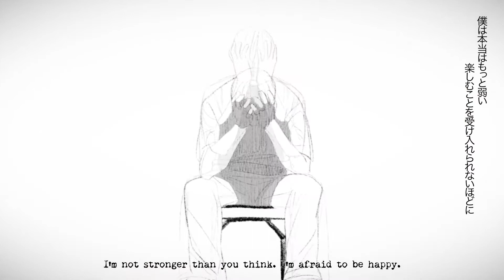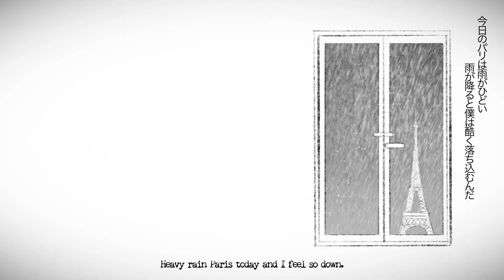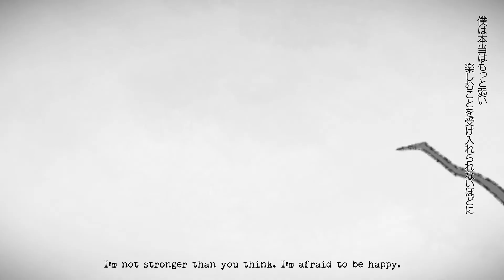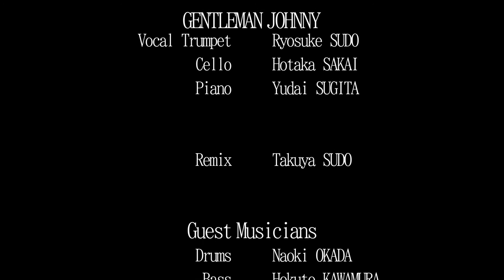Gentleman Johnny 「Rain」 music video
2019年　10/27 全国発売ミニアルバム『Gentleman Johnny』
発売1周年を記念して、MV『Pinochio 』を公開！

・Gentleman Johnny
Vocal, Trumpet: 須藤 亮典
Piano: 杉田 雄大
Cello: 坂井 武尊

REmix: TAKUYA SUDO

Directed by Liusho Hashida

高校時代に出会い、各々がプロのミュージシャンとして活躍する中、ロシア、フランス、日本、各地でクラシックを学んだ3人によるセルフプロデュースバンド。

『伝統に敬意を、そして新しく』
をテーマに織りなすサウンドは、どのジャンルにも属さない独特の中毒性を持つ。